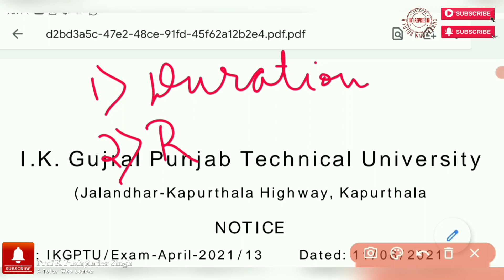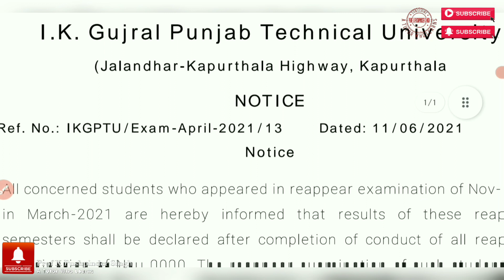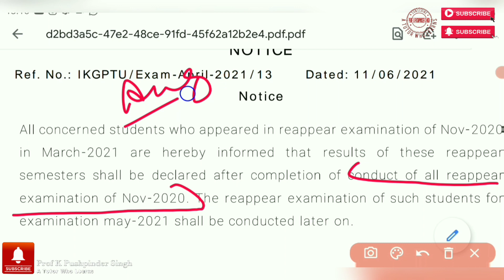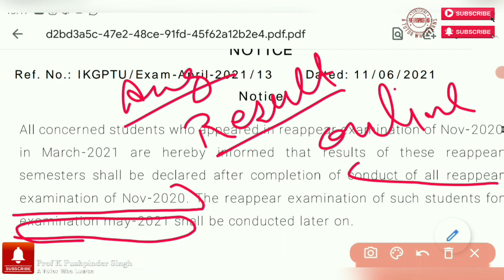IKG PTU REAPPEAR EXAMS 2021 LATEST NEWS UPDATE TODAY||MRSPTU IKGPTU NEWS UPDATE TODAY||RESULTS NEWS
... IKG PTU REAPPEAR EXAMS 2021 LATEST NEWS UPDATE TODAY||MRSPTU IKGPTU NEWS UPDATE TODAY||RESULTS NEWS||REAPPEAR EXAM FORMS DATES FEE||IKG PTU KAPURTHALA REAPPEAR EXAMS 2021 LATEST NEWS UPDATE TODAY|||IKG PTU EXAMS 2021 NEWS UPDATE||

IKG PUNJAB TECHNICAL UNIVERSITY EXAMS 2021 LATEST NEWS UPDATE TODAY||INSTRUCTIONS FOR ONLINE EXAMS||IKG PUNJAB TECHNICAL UNIVERSITY EXAMS 2021 LATEST NEWS UPDATE TODAY||INSTRUCTIONS FOR ONLINE EXAMS||

EMAIL FOR PROBLEM IN UPLOADING ANSWER SHEETS;